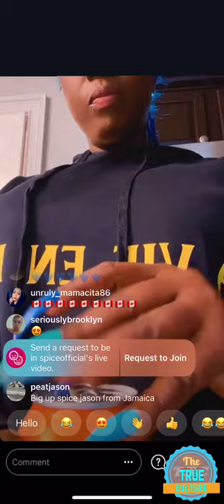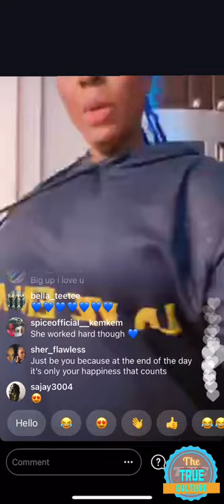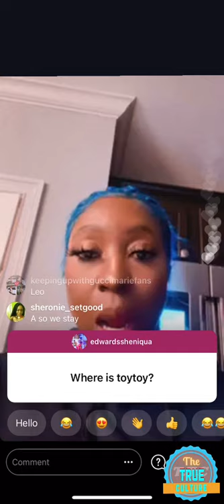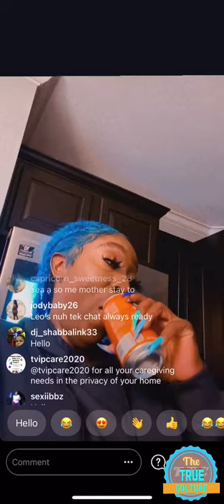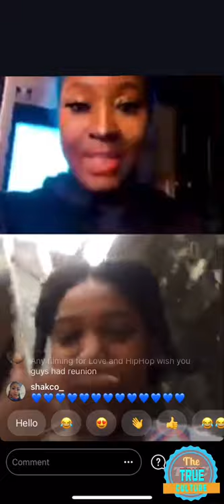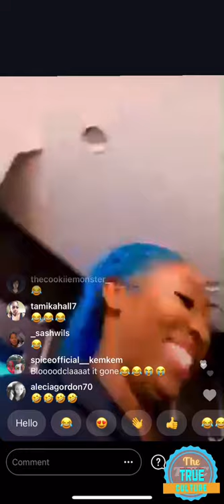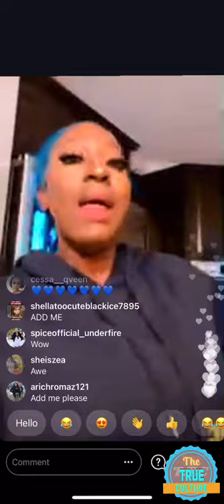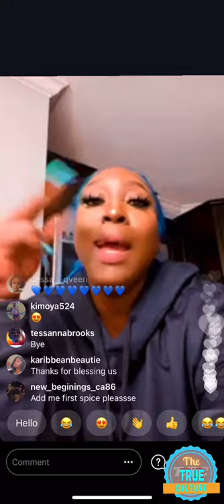Spice teaching and helping her fans and followers to promoting their business part 2